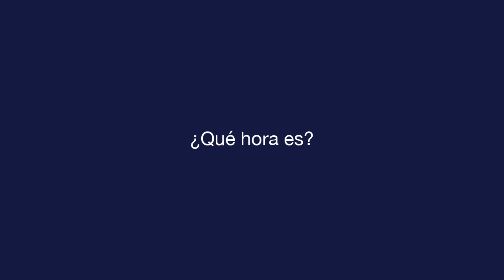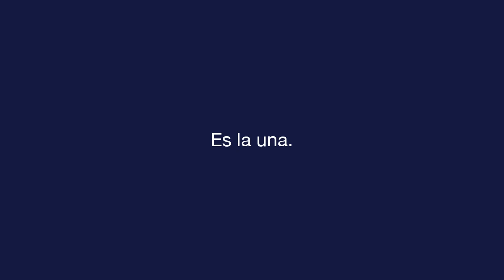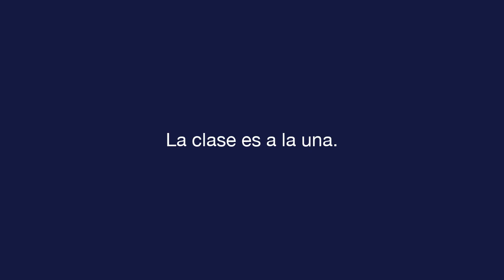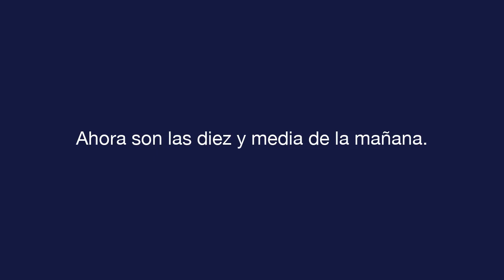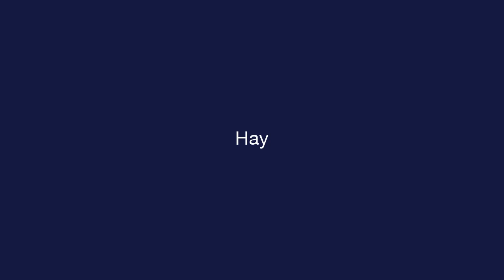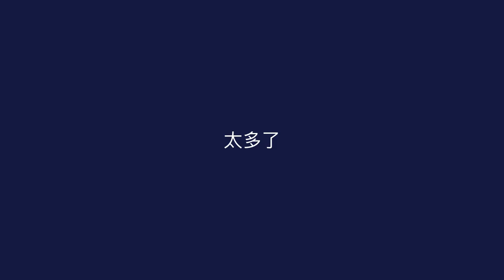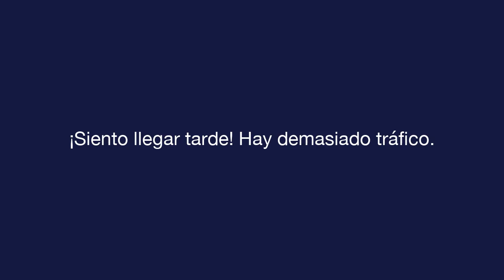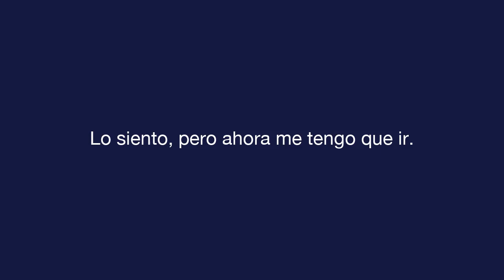每日西班牙语 - 课 5 - About Time - 文本